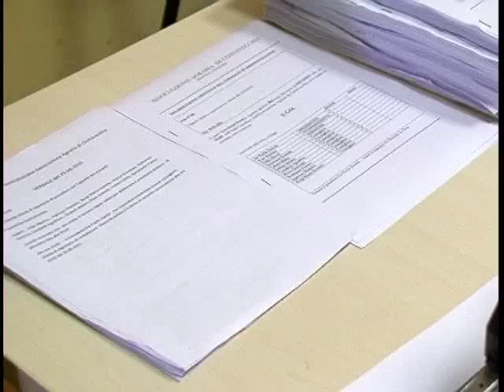Usi civici, Agraria pronta alla sdemanializzazione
L'Agraria procede con la sdemanializzazione degli usi civici. L'associazione si appresta a varare la delibera quadro, passo importante per fare chiarezza su una vicenda che riguarda tanti cittadini. In un secondo momento l'Agraria affronterà poi la questione degli usi civici che riguardano siti produttivi.